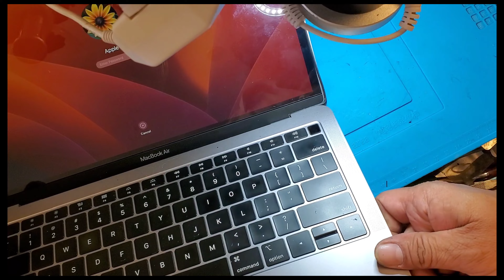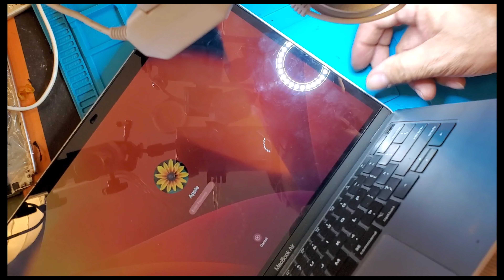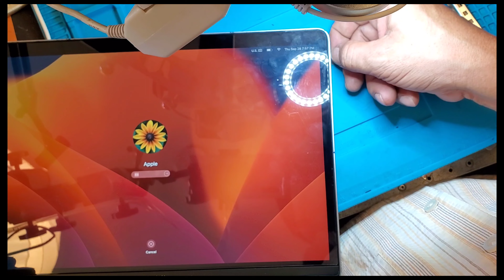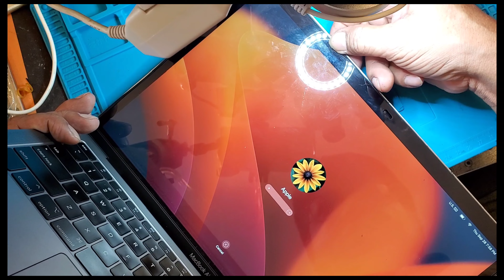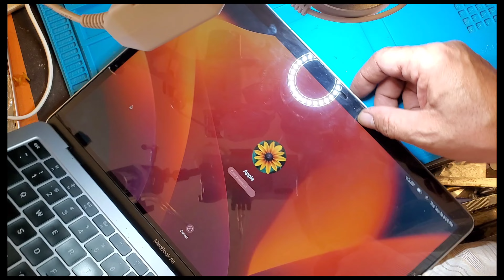How To Replace Rubber Around LCD MacBook Air 2018-2019 (A1932) | Restoration LCD Frame Rubber A1932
This is the best video for replace MacBook air A1932 Or 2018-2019 Rubber On The Frame by yourself, Easy, Safety.

GSM578 Channel...
Restoration Destroyed Iphone X | How To Repair All Parts Of iPhone X | #‎@SanService  This is the Professional Phones Restoration Technology Channel of Mr. San Borann,

In This Tutorial You Can Learn More How To Modification Others Brand Battery To Use On Others That Unavailable Battery On The Market.

San Borann" Is a professor Of Electronic since 1994, He have graduated the electronic school in 1992 in Thailand, as a English Translator stuff of The United Nations Transitional Authority in Cambodia (UNTAC) in year 1993, working as Electronics teacher with CORRE Organization in 1994-96 and as a CEO Of Electronics workshop since 1994 Until nowadays, The name of Electronic phone shop is “Phnom Penh Thmey” this shop working hard for updates and caring the customer Reasonable why you should have to subscription this channel, all the tutorials in this channel are the professional repairing by Mr. San Borann it is very clear and working solved also all videos resolution are in 4K On this channel you can learn more about basic of electronics phones repairing, restoration your own electronics phones At least you can maintenance your own phones or learning with this channel for sub-professional or improvement your hobby to be up to snuff.

Introduction
In this tutorial video #@SanService working for transferring knowledge and may be used as apart of electronics phones repair learning process,
more interactive and specific than a book or any phone repairing shack, a tutorial seeks to teach by showing exactly practice
and supply the information to complete a certain task, also become a responsible person on their hobby jobs.

But "GSM578" will not responsibility for any danages cause of your following our videos,
You your own responsibility, what it is and what it is not.

Thank you very much for your watching our videos, we hope all tutorial videos on this channel will improve your skills for your electronics phones restoratio knowledge and hobbies.

Best and God bless you
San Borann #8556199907